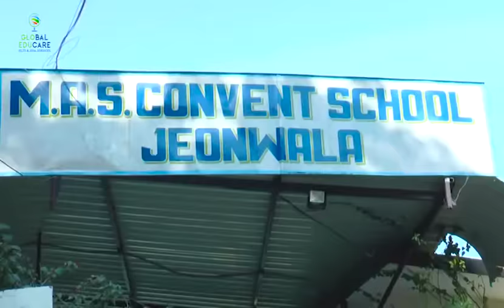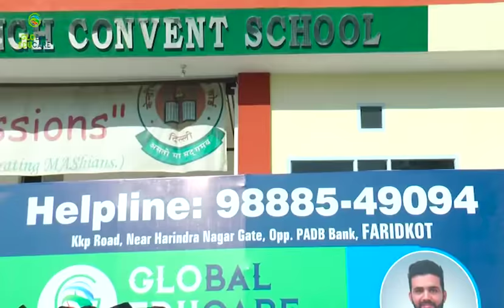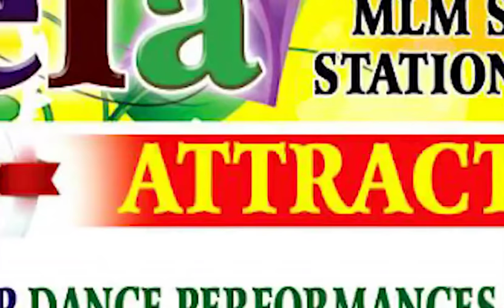Masti Campus Di ll M.A.S Convent School, Jeonwala, Faridkot ll Fastway Movies ll 2017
*GLOBAL EDUCARE* PRESENTS - *Masti Campus Di*.

Watch Masti Campus Di only on Fastway Movies(channel no. 131) every Saturday & Sunday from 8:00 - 8:30 pm